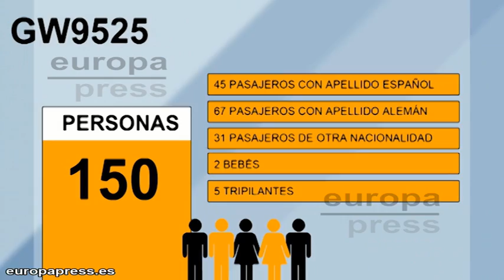Las horas más trágicas en el Aeropuerto de El Prat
El Aeropuerto de El Prat vive las horas más trágicas. Durante la jornada de hoy y tras conocer el accidente del avión de Germanwings que se dirigía a Dusseldorf desde Barcelona, no han dejado de llegar familiares de los pasajeros que volaban en el avión siniestrado. La conmoción y el dolor se mezclaban con la tensión y con la incertidumbre.